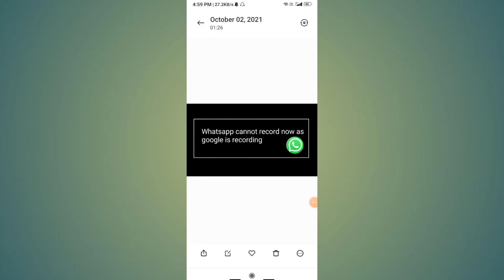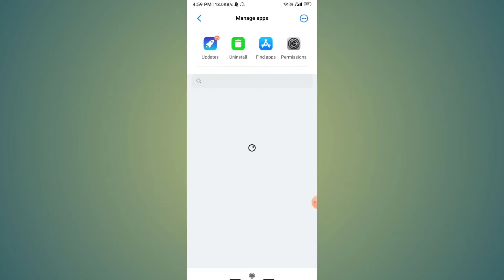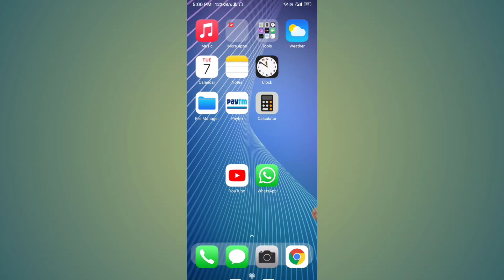How to fix whatsapp can't record now as google is recording problem 2021